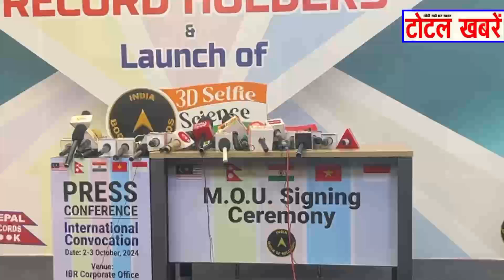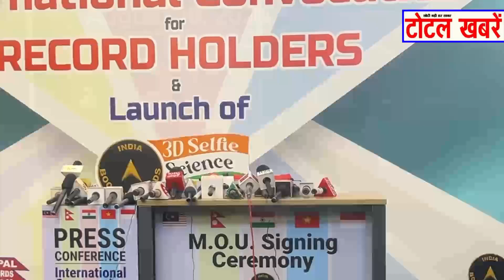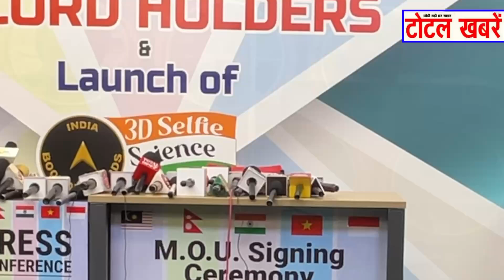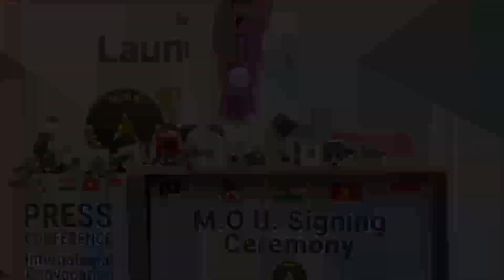International Convocation for record holders and Launch of 3D Science museum